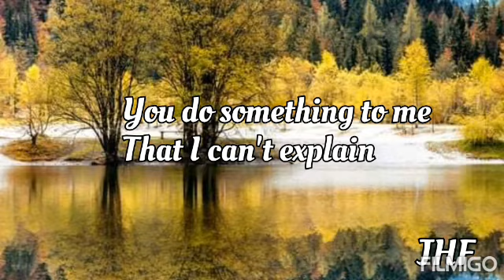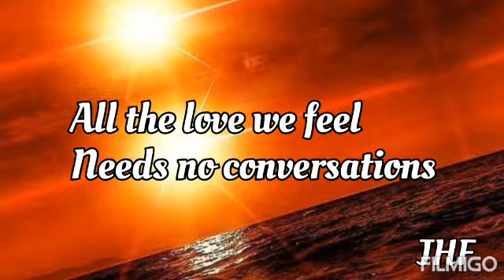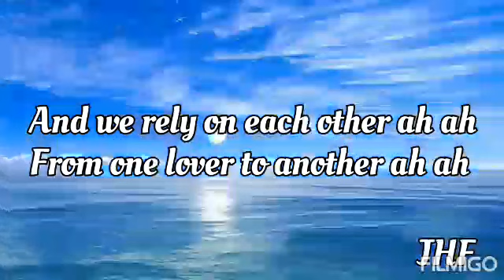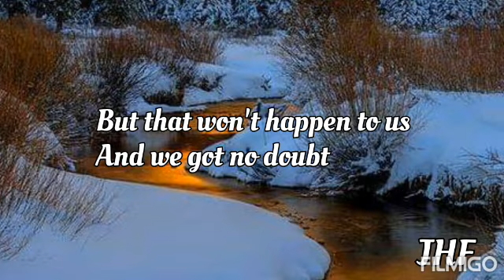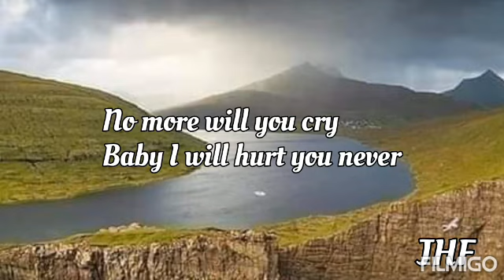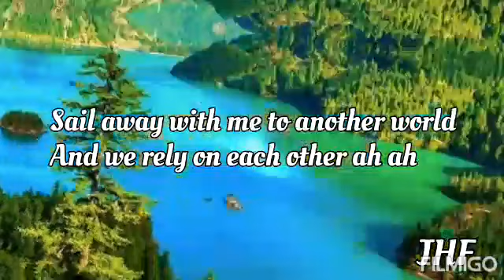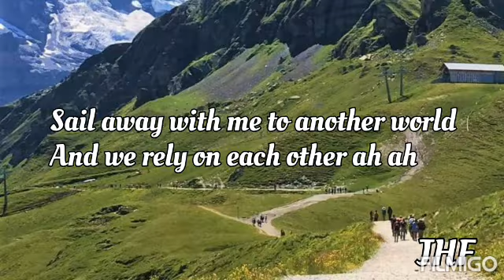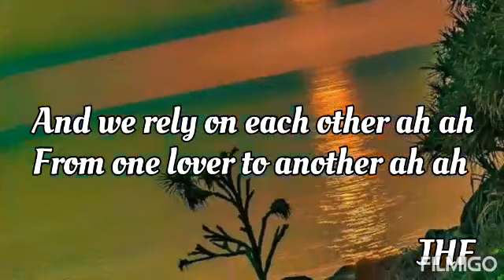Island in the stream